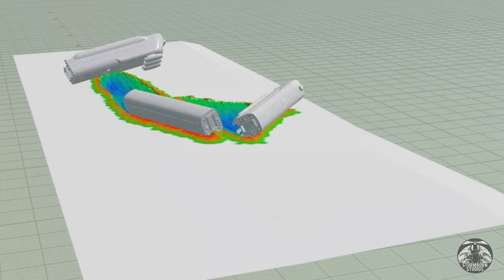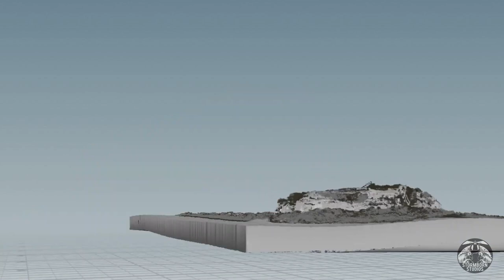THE MAN IN THE HIGH CASTLE - Season 4 (THE BULLET TRAIN) | VFX Breakdown by Stormborn Studios (2019)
The Man in the High Castle - Season 4 - Visual Effects by Stormborn Studios
Starring Alexa Davalos, DJ Qualls, Rupert Evans, Rufus Sewell, Luke Kleintank...

In a dystopian America dominated by Nazi Germany and Imperial Japan, a young woman discovers a mysterious film that may hold the key to toppling the totalitarian regimes.